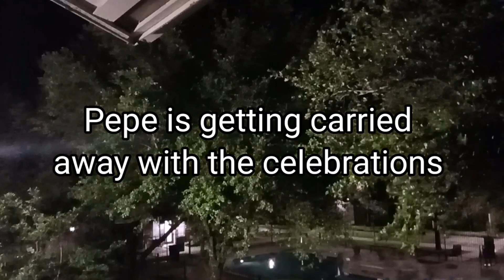(1159) Pepe is getting carried away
Pepe was so happy his pizza 🍕 Party 🥳 went well,  he decided to celebrate 🎆🎇